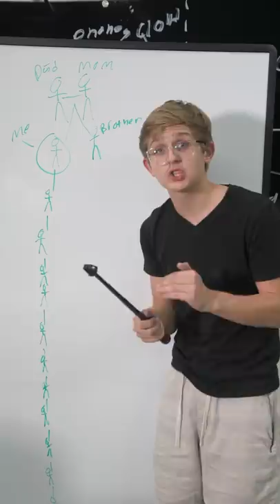SAVING my family's history!